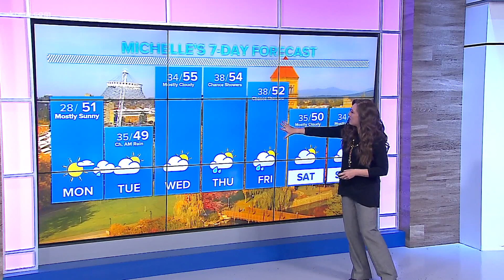Showers on Thursday and Friday next week before clear weekend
KREM 2 Meteorologist Michelle Boss has the 7-day forecast on Oct. 31, 2021 at 6 p.m.